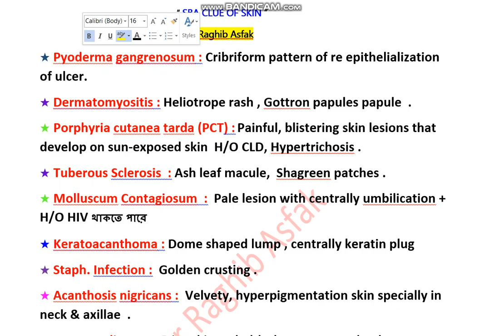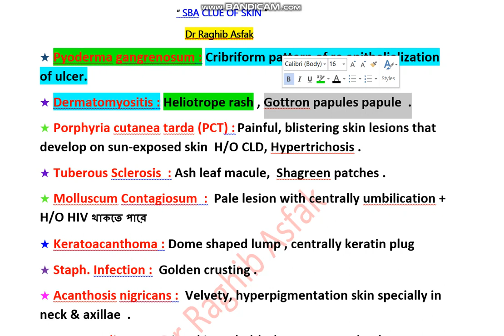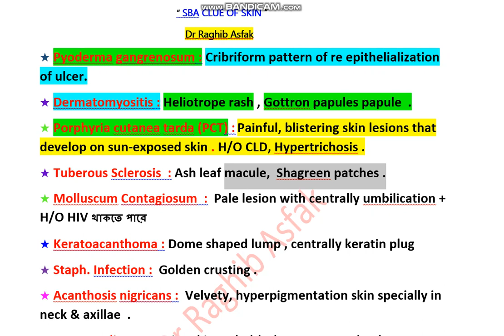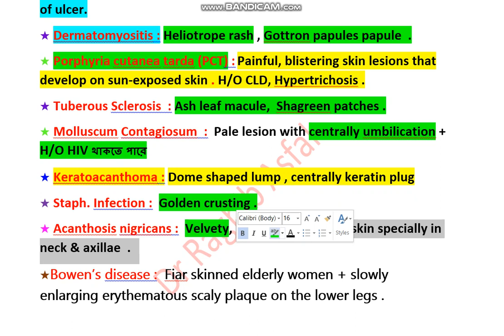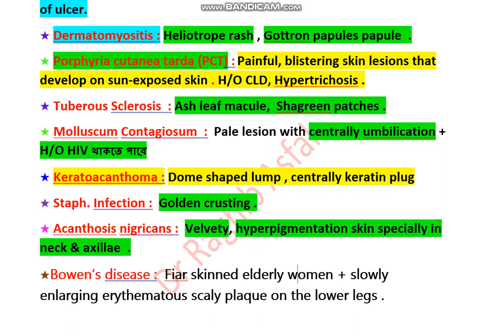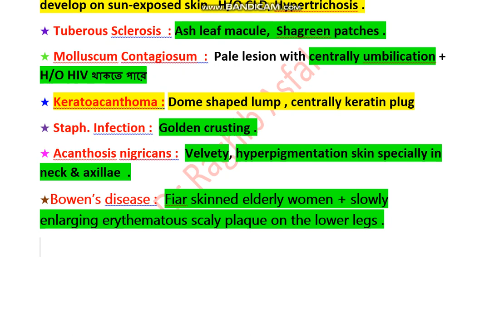SKIN DISEASE ( DAVIDSON) Diagnosis by Dr Raghib Asfak (EP-03) সম্পূর্ণ বাংলায়